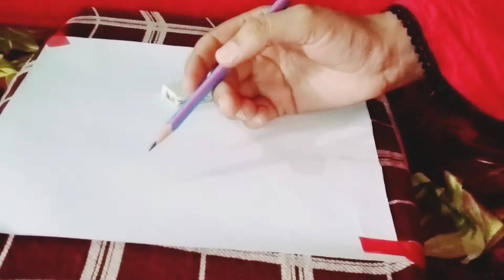Girl with Hat for Beginners#beautiful hat girl#boht hi asan trikay sy panting bnana sikin